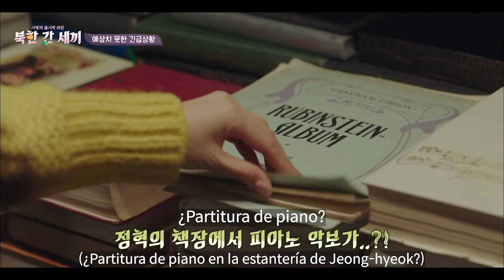[TresComidasEnCoreadelNorte] ¡Momento crítico que tiene Yun Se-ri! EP3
¡Momento crítico que tiene Yun Se-ri en Corea del Norte!